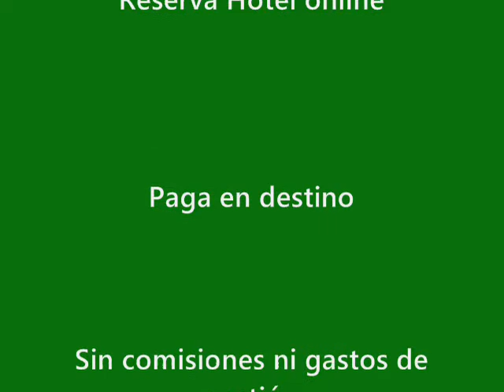Villas de Arcos Gardens - Costa de la Luz - Cadiz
Villas de Arcos Gardens está situado en Arcos de la Frontera, Cádiz. Reserva ahora online tu hotel y golf para tus próximas vacaciones de golf.

Contacta con Golf Booking Now en

Tel (desde España): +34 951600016